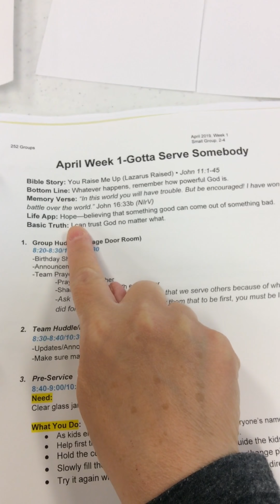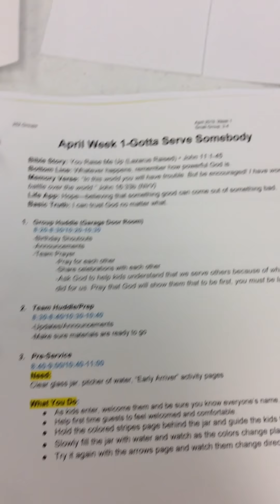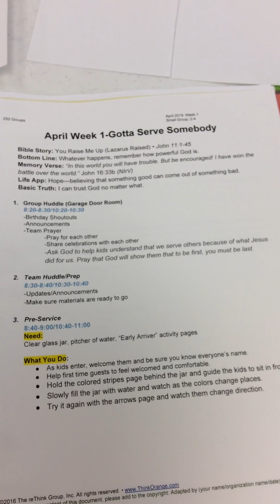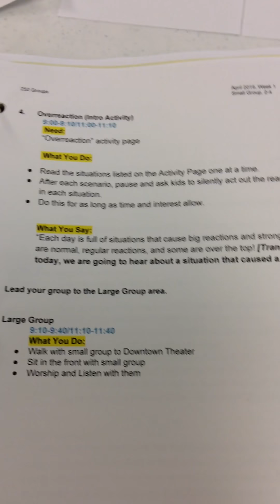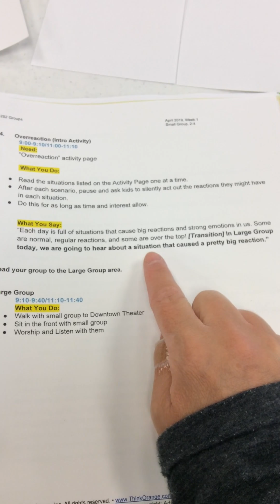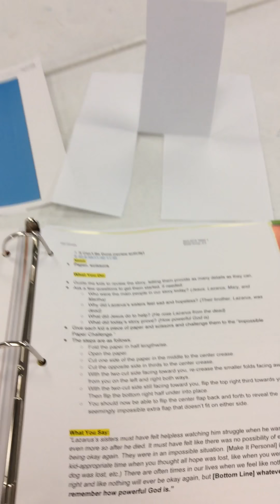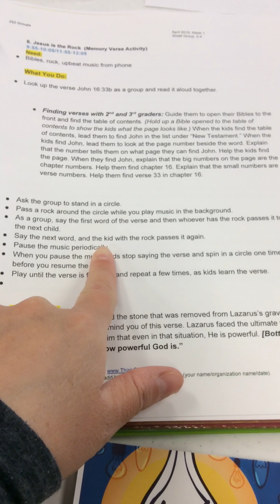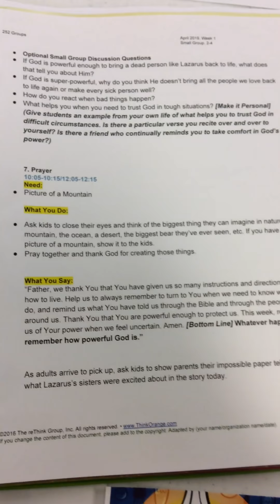2nd-4th April Week 1